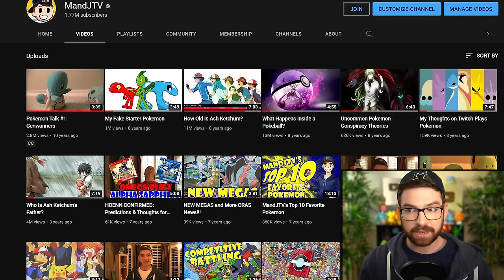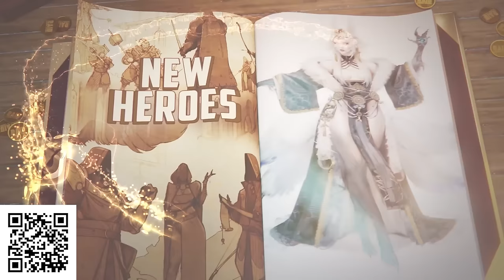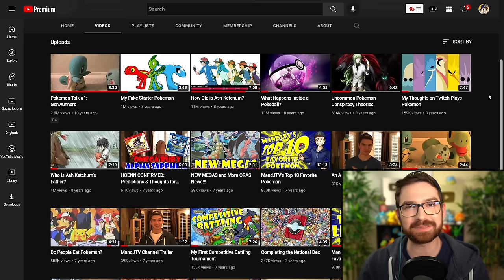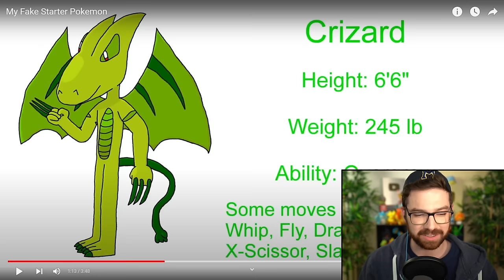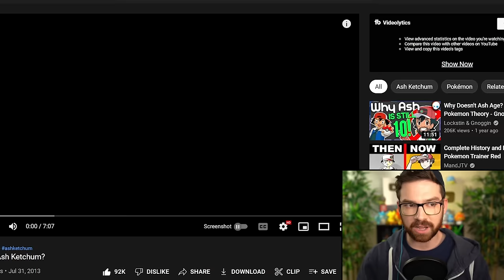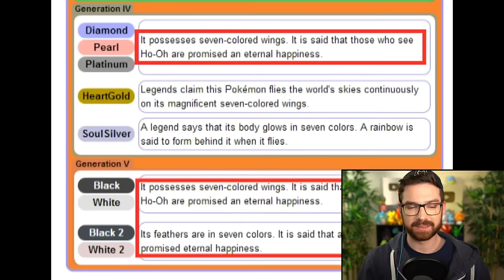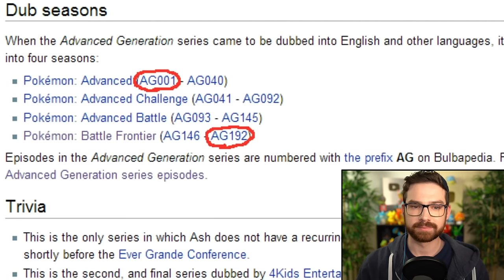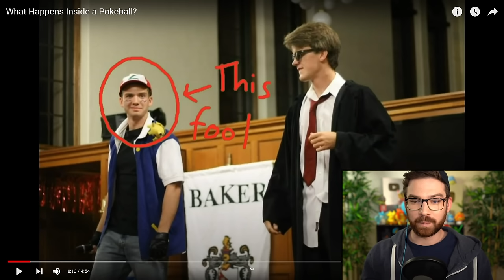Reacting to My Oldest Pokémon Videos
Install Raid for Free ✅ Mobile and PC and get a special starter pack 💥 Available only for the next 30 days 💥
I posted my first Pokémon video a decade ago. Here is my reaction to it and several others of my earliest videos!